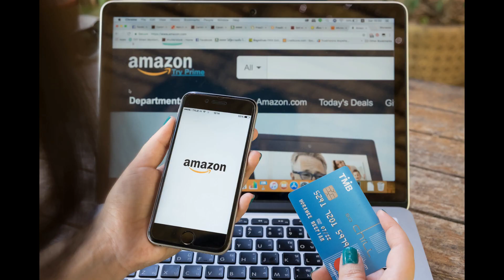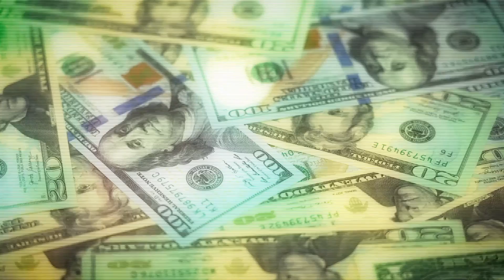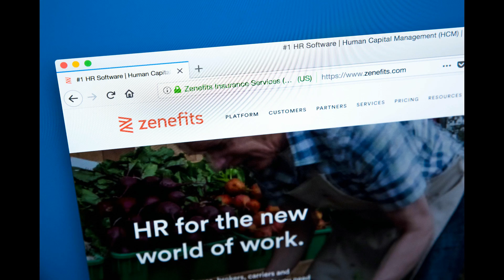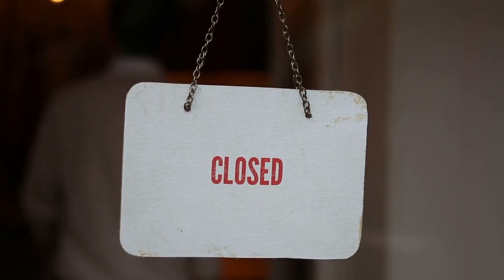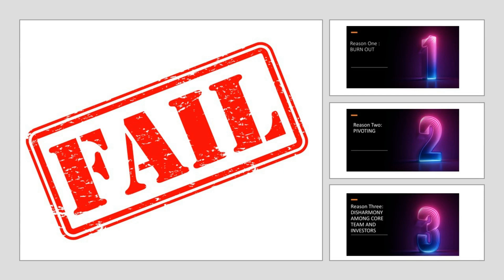What Killed My Startup?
Today we uncover the secrets of  What Killed Your Startup and what you can do to avoid this in future ventures. It's also a great video for those young entrepreneurs now starting off.

As Jeff Bezos said he became successful because he analyzed his failings and made sure he didn’t make the same mistake twice.

.In this video we look at three reasons startups failed based on numerous studies conducted over the past years.

We give real life examples of potentially great startups that unfortunately lost their way and provide solutions so you don’t make the same mistake.